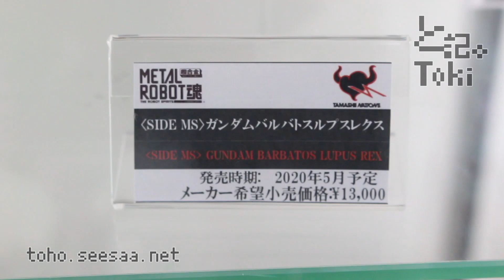METAL ROBOT SPIRITS Gundam Barbatos Lupus Rex / ガンダムバルバトスルプスレクス display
METAL ROBOT魂 ガンダムバルバトスルプスレクス
発売日 2020年5月予定